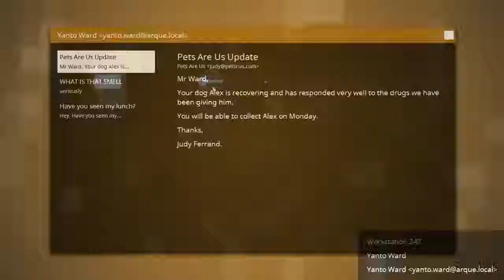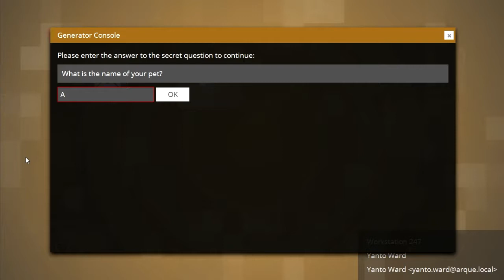Estranged: Act 1 - Episode 7 OH NOES THE DOCTOR GOES!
Estranged: Act 1 - Episode 7
Outro by Just the Parrot!